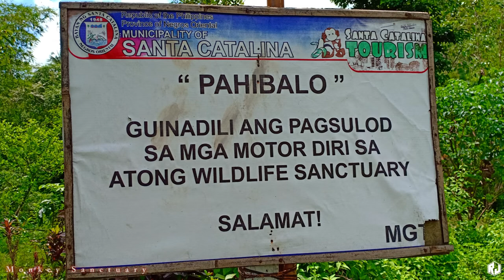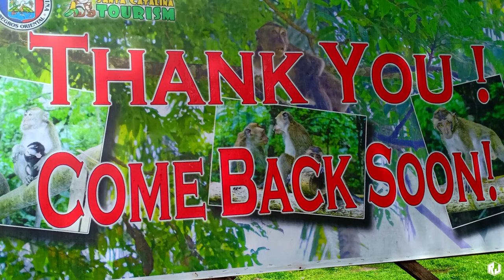Monkey sanctuary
The Santa. Catalina wildlife sanctuary is the home of birds, reptiles and the Philippine long-tailed macaque.